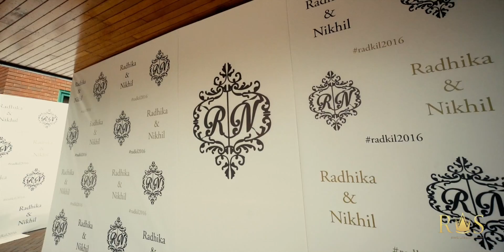RWS London - Chateux Impney - Event Video Production